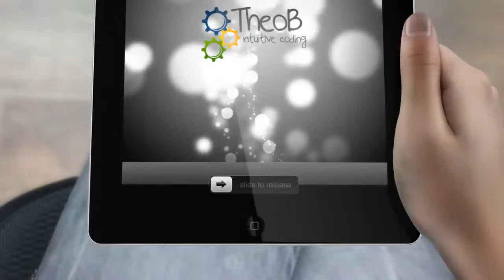Create Your Own iPad App (no programming skills needed)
Create your own iPad App with no code. Full customization.